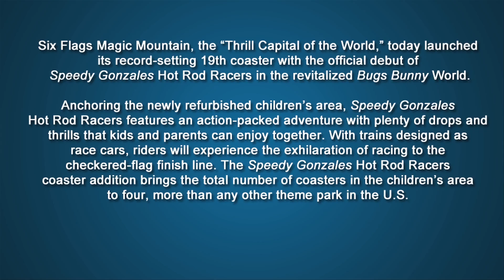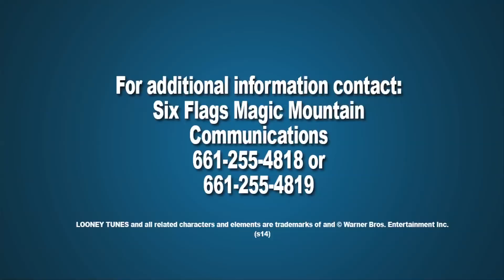Speedy Gonzales Hot Rod Racers at Six Flags Magic Mountain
The park's 19th coaster opened yesterday, once again crowning Six Flags Magic Mountain to be the park with the most coasters on the planet! Speedy Gonzales Hot Rod Racers is also the park's 4th kiddie coaster, which means that Six Flags Magic Mountain now offers more kiddie coaster thrills than any other park in the US! SGHRR is a fun little kiddie coaster that neatly fits the rejuvenated Bugs Bunny World. Read our opening day report here;

(Video was provided by Six Flags Magic Mountain)